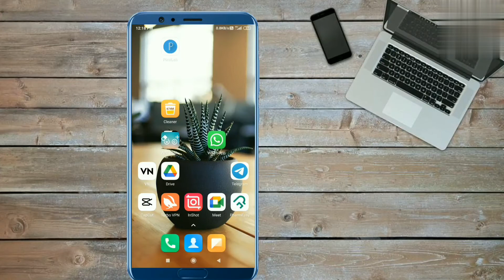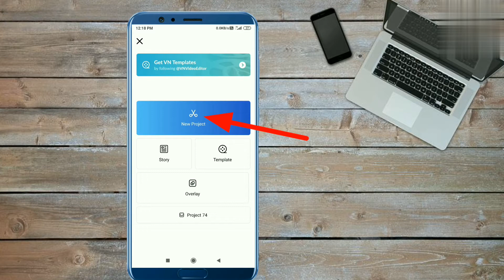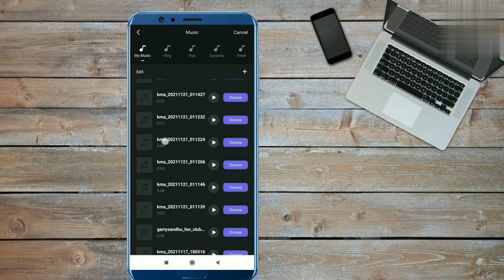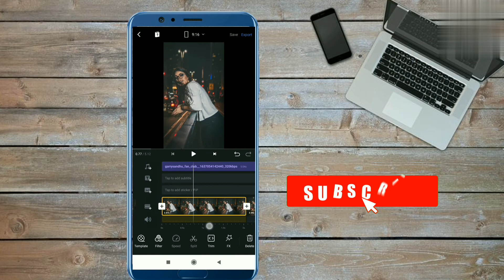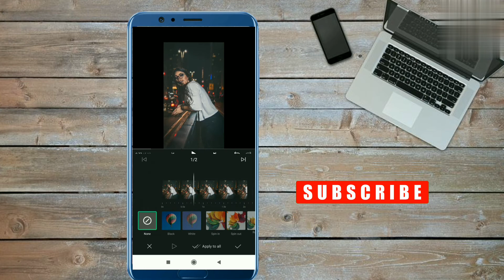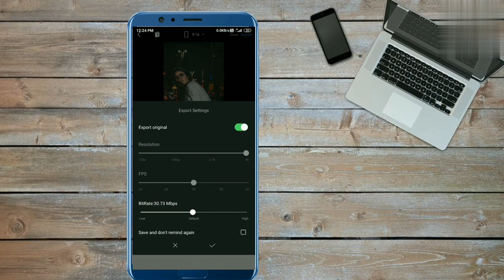Photo Teri To Nigah Nahi Hatdi Reels Viral Video Tutorial | Raatan garry sandhu song reels tutorial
photo teri to nigah nahi hatdi garry sandhu status
photo tere te nigah photo teri to nigah nahi hatdi garry sandhu song photo teri to nigah nahi hati